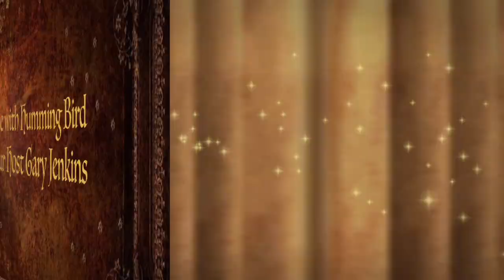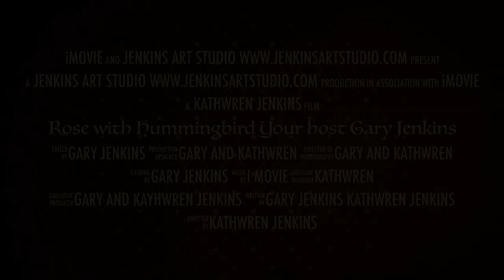Rose with Hummingbird Your host Gary Jenkins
12x12 ''SMALL TREASURES #1''  DVD 1-1/2 Hrs long includes full color photo, color list, close up photo of Humming bird and Rose.